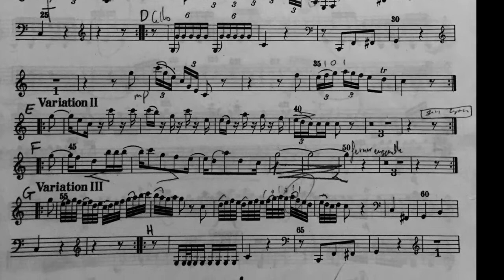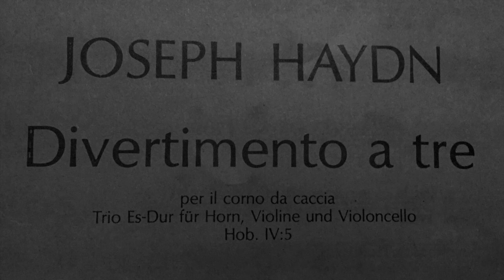Divertimento a tre Haydn (Horn-trio Hob IV-5) C.Sturzenegger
Divertimento a tre  Hob.IV:5   J.HAYDN
Horn: Christophe Sturzenegger
Violin: Stefan Schramm
Cello: Christoph Danger
Live, in Basel, 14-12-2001 (on a double-horn. )